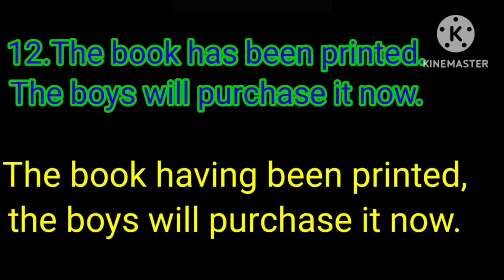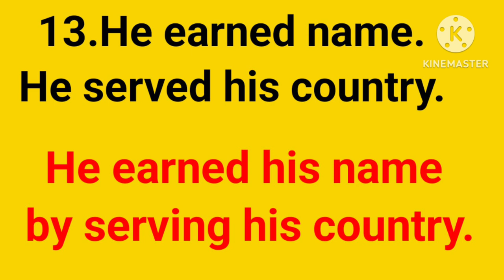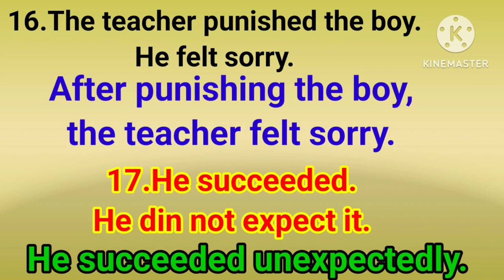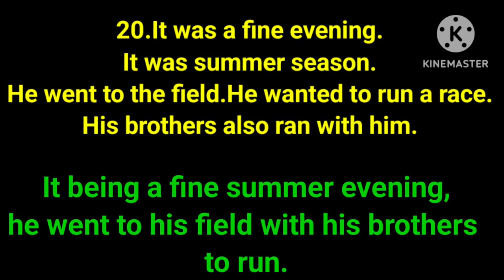Solution of typical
Hie friends,
In this video,
You will get a solution of typical
Ex.no.28(2)